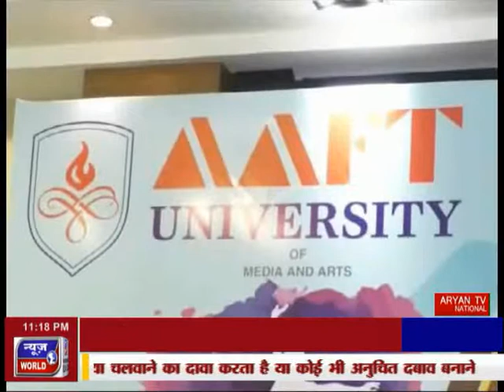News World - एएएफपी यूनिवर्सिटी पहुंची अभिनेत्री सोहा अली खान